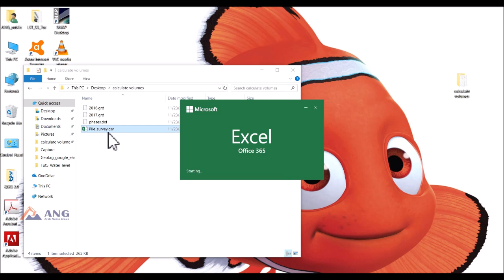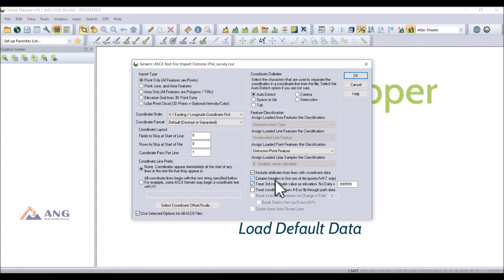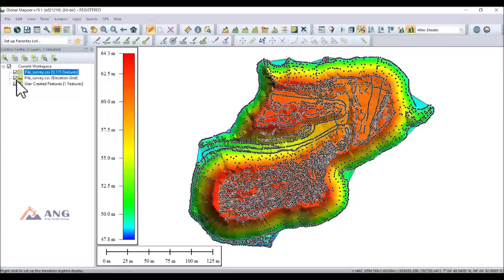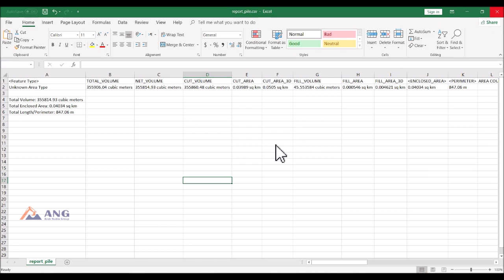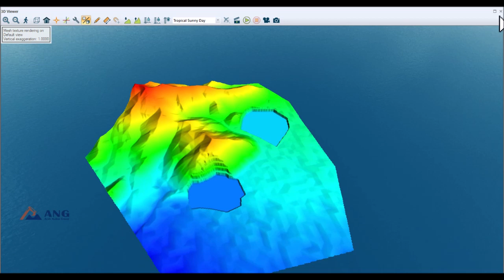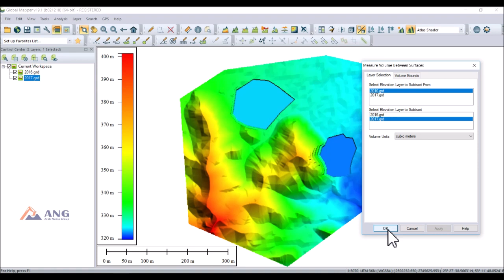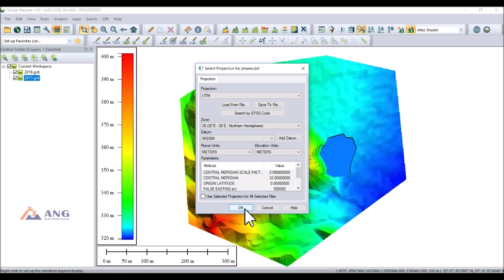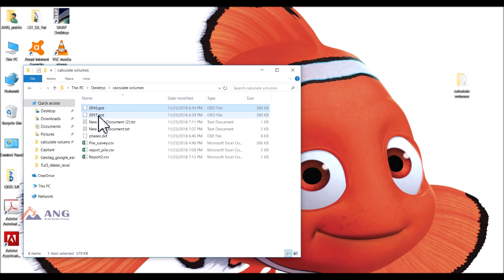Tut7: Calculate Pile Volume & Volumes Between Surfaces Using Global_Mapper (subtitles CC: English)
In this tutorial we'll show how to measure pile volume and also calculate cut & fill volumes between different surfaces using global mapper analysis tools.

(Enable CC caption for English subtitles)

فى هذا الفيديو نوضح كيفيه حساب حجم كومه تشوين خام معين وايضا حساب كميات الحفر والردم الناتجه عن اعمال تعدينيه او انشائيه مختلفه من خلال بيانات الرفع المساحى داخل برنامج جلوبال مابر

لمعرفه تفاصيل دوره برنامج جلوبال مابر وكيفيه الحجز يرجى تصفح هذا الاعلان على صفحتنا
على الفيسبوك من هنا